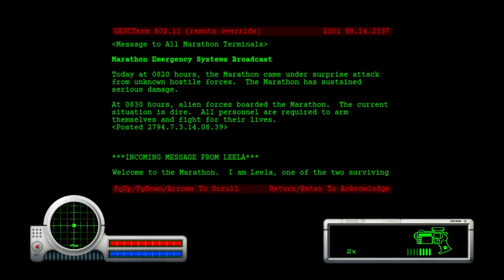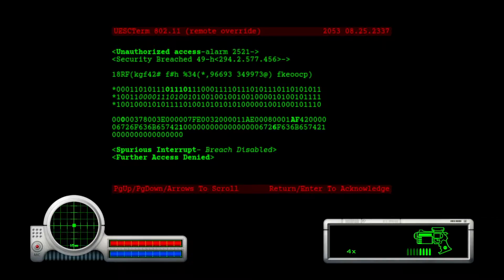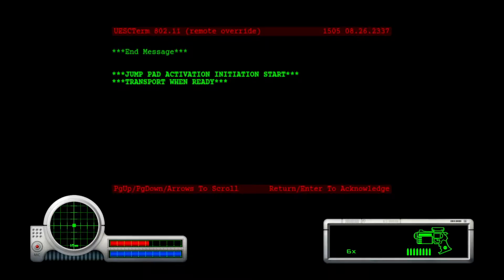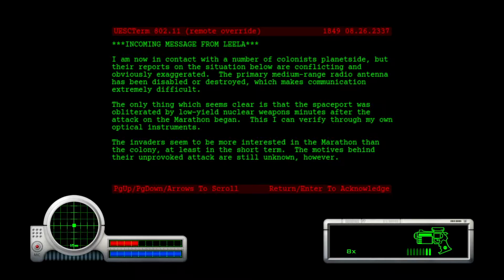Let's Play Our Big Dumb Childhood: Marathon, Part 1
Let's Play Big Dumb Marathon!

Awwwwwwwwww yeah!